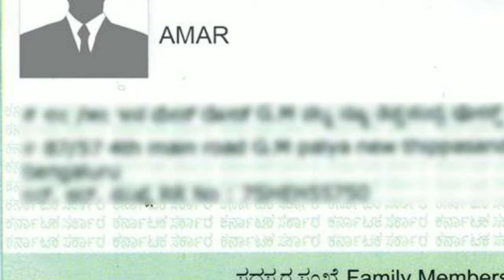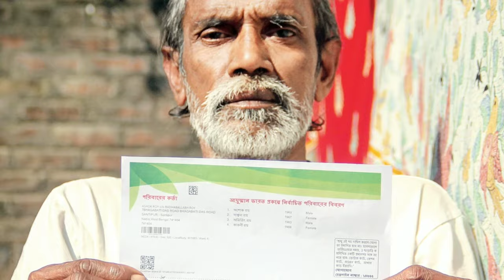5 ಲಕ್ಷ ರೂಪಾಯಿ ಉಚಿತ || ಕೇಂದ್ರ ಸರ್ಕಾರದ ಹೊಸ ಯೋಜನೆ ಈಗ ಗ್ರಾಮ ಪಂಚಾಯತಿಯಲ್ಲಿ ಸಿಹಿಸುದ್ದಿ